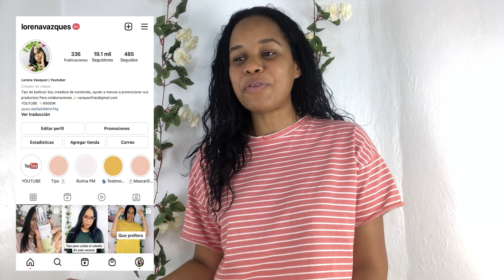Mascarilla casera reconstructora para CABELLO DÉBIL Y QUEBRADIZO | LORENA VÁSQUEZ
💚💚Videos más que interesantes!💚💚